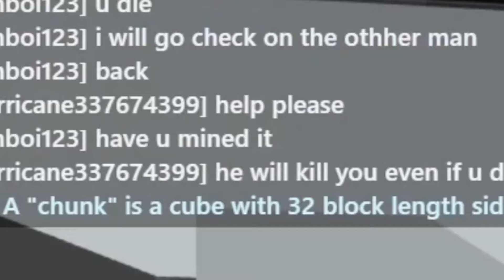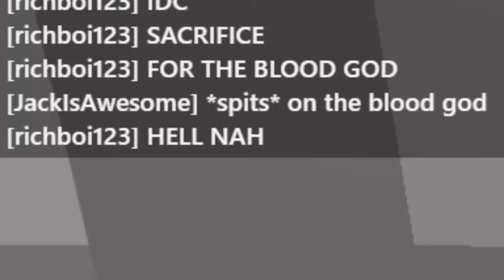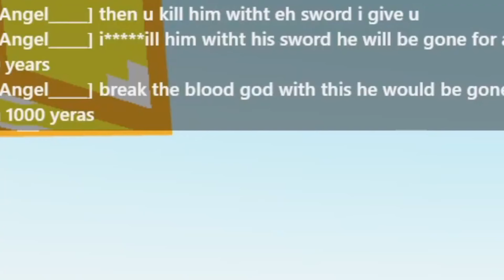The FULL MOVIE of The My Stalker in Bloxd.io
Credits: Championx2 PILPULFROMYT Nightmare1453 Nerdius Nightmare

The texture pack I use (CREDITS TO STRAAIGHT FOR THE TEXTURE PACK)